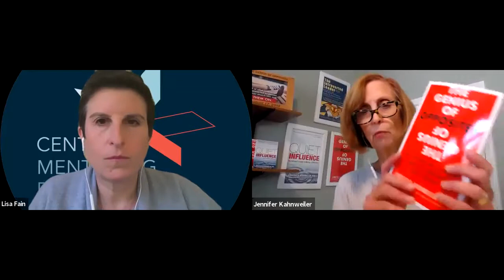Monday Mentoring Minutes with Jennifer Kahnweiler: Introverts and extroverts in a virtual world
For the 2nd edition of Monday Mentoring Minutes:  Mentoring in a Time of Crisis and Uncertainty, we are joined by Jennifer Kahnweiler, an expert on communication between introverts and extroverts and an author of several books, including the forthcoming Creating and Introvert-Friendly Workplace.  Here Jennifer and Lisa Fain discuss how to make the most of mentoring between introverts and extroverts in a virtual world.

You can find Jennifer (and the free resources she mentiones)

Her forthcoming book is available for preorder